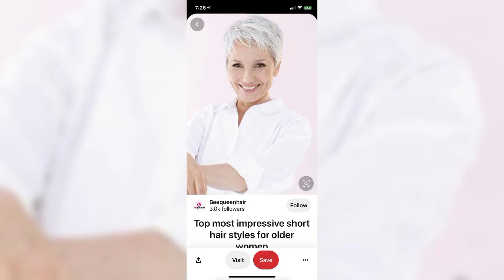70+ classic haircuts and hairstyles for oldest women's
70+ classic haircuts and hairstyles for oldest women's